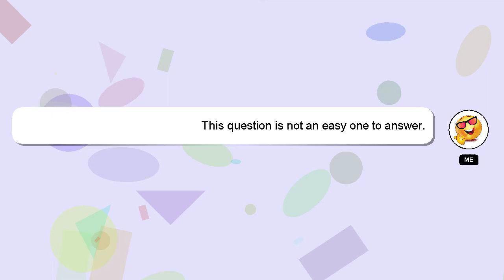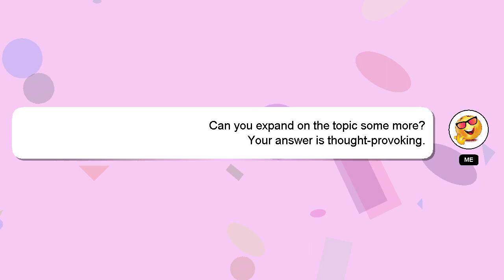How to regulate menstrual cycle with food?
A short overview of who I am, Greetings, my name is Delphi. I can assist you in answering your queries. - How to regulate menstrual cycle with food?

Don't hesitate to leave a comment or start a chat if you have a more specific question. Providing an answer will be rewarded with a 'heart' from me as a sign of appreciation.

*2 What we are experimenting :*